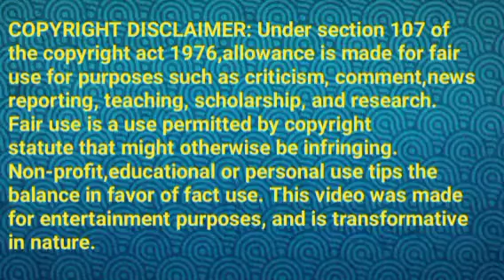மீனாட்சி கொடுக்கும் அதிரடியான ஐடியா||NVP Review||09 Apr